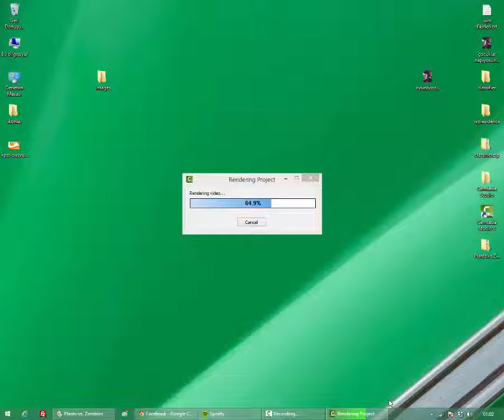Plants vs zombie 2, News, güncel